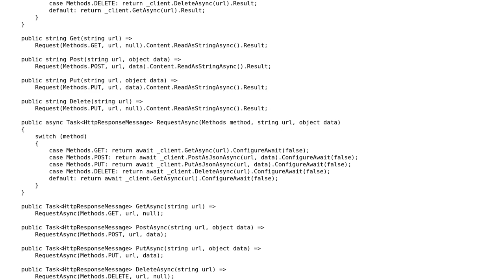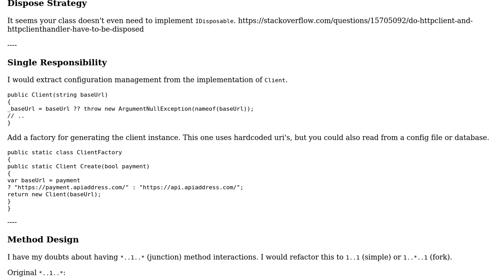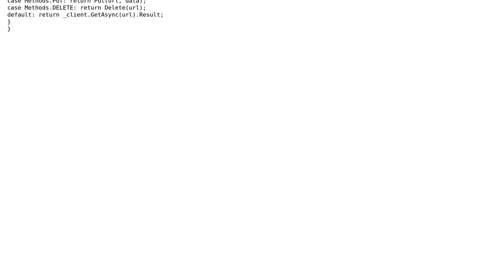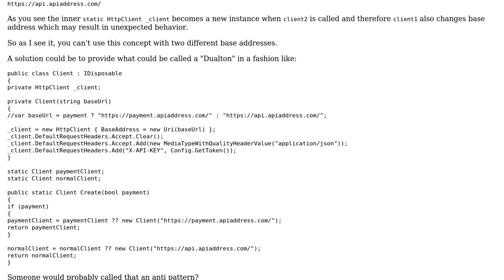HttpClient reusable instance for simple calls on another methods (2 Solutions!!)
HttpClient reusable instance for simple calls on another methods

With thanks & praise to God, and with thanks to the many people who have made this project possible! | Content (except music & images) licensed under CC BY-SA | Music | Images & others | With thanks to user Felipe Coelho user dfhwze and the Stack Exchange Network Trademarks are property of their respective owners. You are responsible for your own actions.